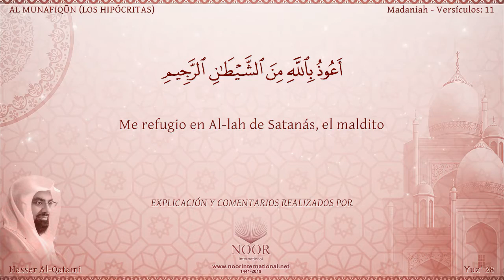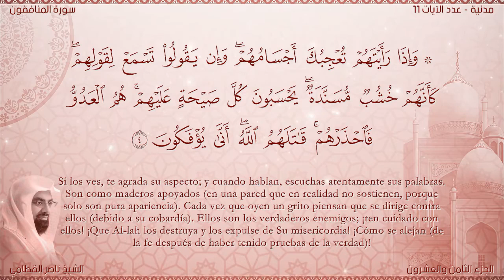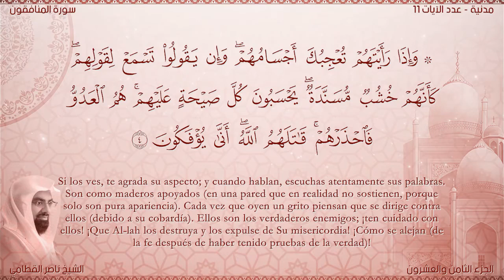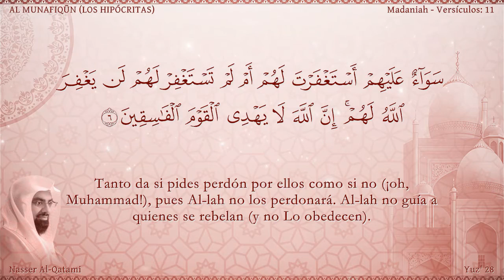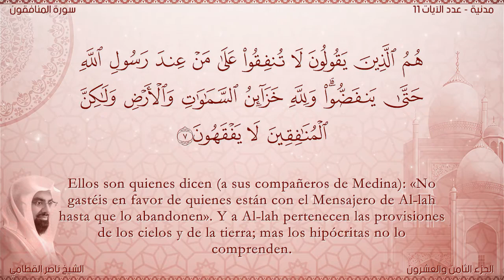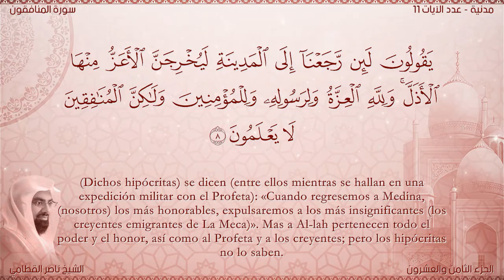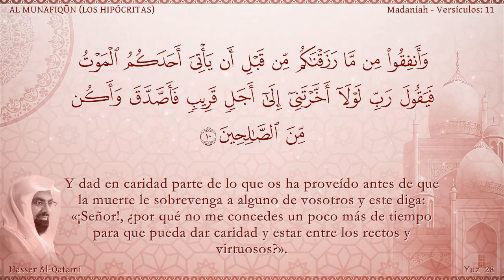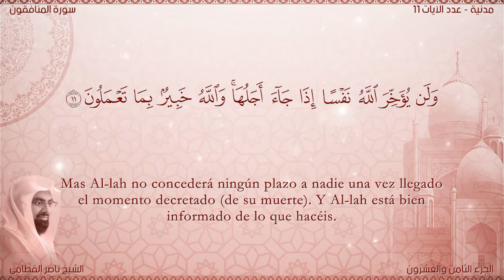63 El Corán narrado en español 63 Sura AL MUNAFIQŪN القرآن مترجم إلى الإسبانية 🇦🇩 سورة المنافقو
63 El Corán narrado en español   63  Sura AL MUNAFIQŪN  القرآن مترجم إلى الإسبانية 🇦🇩 سورة المنافقو